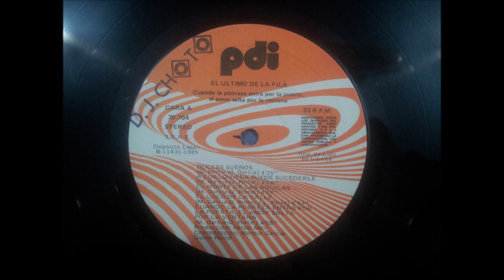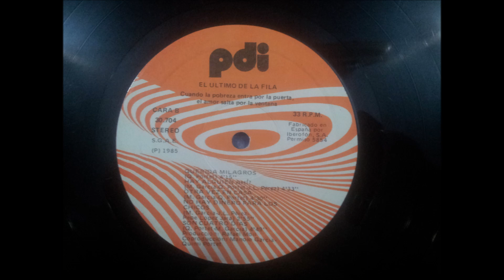EL ULTIMO DE LA FILA.''CUANDO LA POBREZA ENTRA POR LA VENTANA.''.(OTRA VEZ EN CASA.)(12'' LP.)(1985.